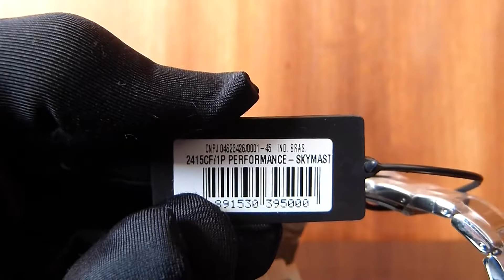Relógio Technos Skymaster 2415CF/1P Esportivo Grande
Detalhes
O Relógio Technos 2415CF/1P Performance SkyMaster é um Relógio Masculino voltado para quem procura um Relógio Esportivo sem abrir mão de pagar um preço justo! O Technos 2415CF/1P Performance possui caixa e pulseira em Aço Inoxidável, ambas com um excelente acabamento. A pulseira de Aço Inoxidável do Relógio Technos 2415CF/1P Performance SkyMaster apresenta os elos centrais polidos e os elos das extremidades escovados, unindo beleza e sofisticação em um único Relógio! O Relógio Technos 2415CF/1P Performance SkyMaster possui uma caixa que mede 47 mm (sem a coroa) e 51 mm (com a coroa), fazendo com que o Technos 2415CF/1P Performance SkyMaster seja considerando um Relógio de Tamanho Grande.

O Relógio Technos 2415CF/1P Performance SkyMaster apresenta um mostrador na cor cinza escuro que, dependendo da luz, pode se tornar preto. Além disso, Technos 2415CF/1P Performance SkyMaster apresenta o ponteiro de segundos na cor vermelha, combinando assim com o seu bezel de alumínio giratório unidirecional na cor cereja. O Technos 2415CF/1P Performance SkyMaster conta com uma lupa na janela de data, facilitando a visualização da mesma. O Relógio Technos 2415CF/1P Performance SkyMaster apresenta uma resistência à água de 100 metros (10 ATM) e ainda dispõe de um fecho com trava dupla, garantindo maior segurança.  O Relógio Technos 2415CF/1P Performance SkyMaster é indicado para quem procura um Relógio Esportivo, mas sem deixar de lado a qualidade, a sofisticação e o preço justo. Ao Comprar Relógio Technos você está levando para casa qualidade, durabilidade e beleza, por um preço acessível. Lembrando que os nossos Relógios são 100% Originais, com Garantia de Fábrica. Todos seguirão com Nota Fiscal, Caixa e Certificados do Próprio fabricante.

INFORMAÇÕES DO RELÓGIO
Marca: Technos
Ref: 2415CF/1P
Gênero: Masculino
Estilo: Esportivo
Coleção: SkyMaster

CARACTERÍSTICAS
Funções: Horas, minutos, segundos e dia do mês
Vidro: Cristal mineral
Cor do mostrador: Tonalidade de cinza escuro, podendo variar para preto dependendo da luminosidade
Mecanismo: Quartzo – à bateria
Material da caixa: Aço Inoxidável
Material de pulseira: Aço Inoxidável
ATM (Water Resistant): 10 ATM / 100 metros
Tipo de fecho: Fecho dobrável com trava dupla

DIMENSÕES
Diâmetro da caixa: 47 mm (sem coroa) e 51 mm (com coroa)
Espessura da caixa: 12,5 mm
Peso aproximado do relógio (g): 170g